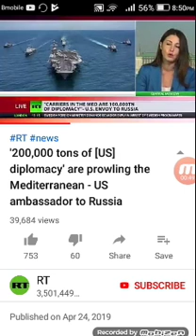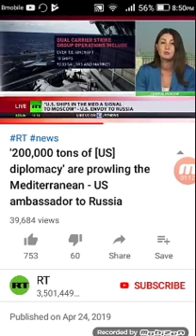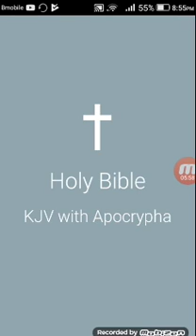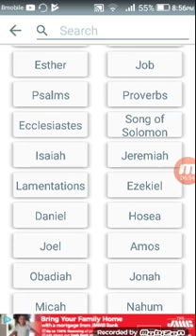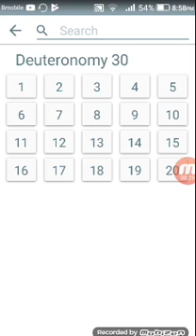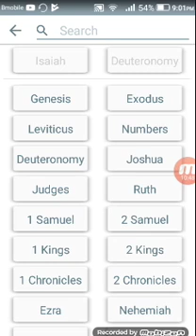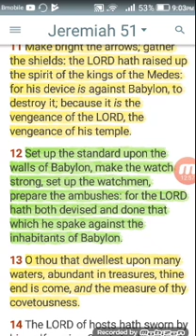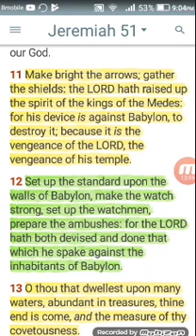The Enmity between Russia & America will escalate(it's Prophecy)